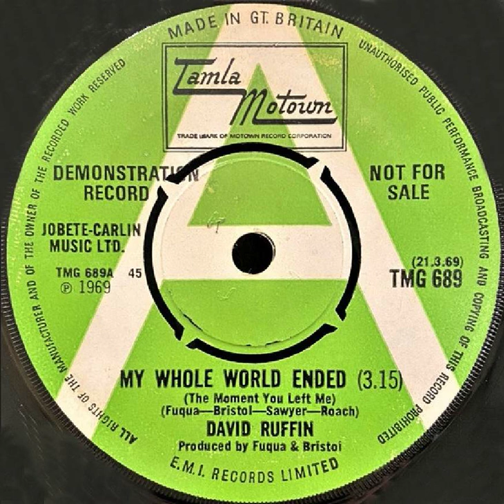David Ruffin - My Whole World Ended - UK Tamla Motown Records Demo released 21.03.69